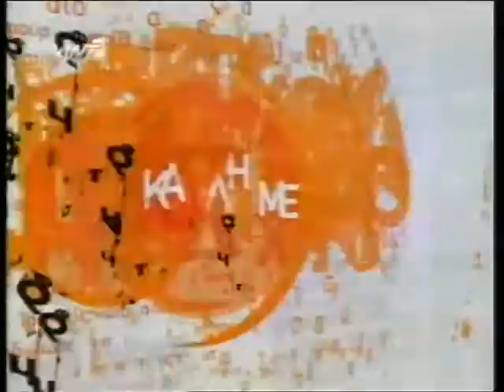ΕΙΔΗΣΕΙΣ - ΛΑΧΑΝΑΓΟΡΑ 8 - 4- 2009